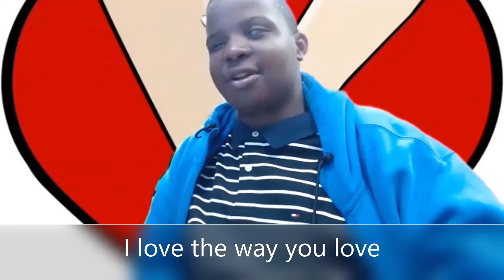Mr. Lyon's class poetry contest submissions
2021 Poetry Contest at GAB.